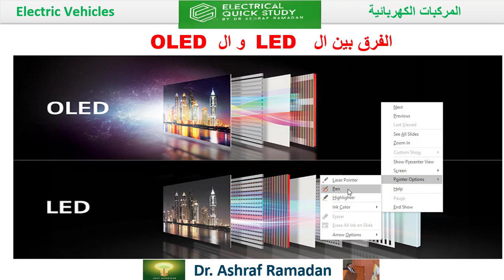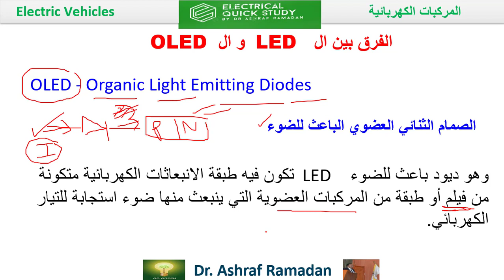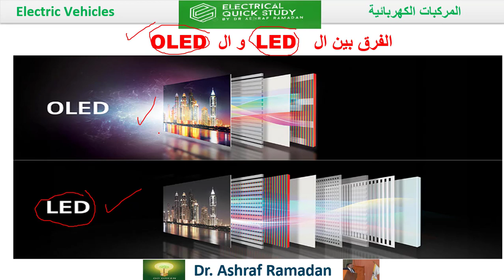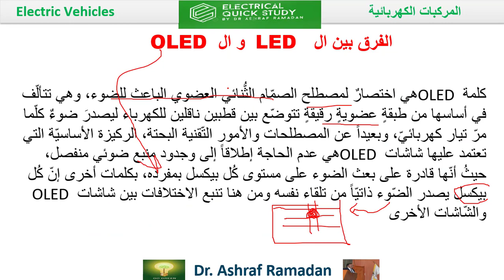الفرق بين ال LED و ال OLED